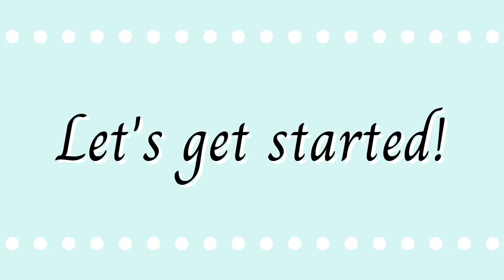How to make beaded mirror string curtain | DIY mirror hanging decor for party | Mirror Door Toran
Beaded mirror wall hanging decor for parties.

Materials used for one 5ft long beaded mirror string:

- 11ft Long nylon string (Including 1ft extra to tie the crystal)
- 100 Pearls / beads
- 24 Circle shaped mirrors
- 24 Diamond shaped mirrors
- 1 Crystal (Optional)
- 1 Metal ring (Optional)
- Fevicol SH or strong glue

You can also use plastic mirrors instead of glass.

If you try this DIY please share a pic on Instagram with the hashtag createwithwhitney or tag @wjf_creations

Links:-

- Mirror pieces (I got mine from a local craft store, but here are links of similar finds from Amazon) :
Round:

Pearl beads:
Satyam Kraft moti (White)(8 mm):

Invisible Nylon thread (bought from a local store, but here's a similar one):

Fevicol SH 125 Grams:
Pidilite Fevicol SH - Ultimate woodworking adhesive 125gm (FPA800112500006)

Fevicol SH 250 Grams:

Glass crystal 20mm:
Moira Hanging Crystal Cut Ball Pack of 6 (2 x 2 x 2.5 cm, Clear)

mirror curtain, beaded curtain, party decor, door hangings, door seperator, window hanging, sun catcher, door toran, Ganesh chaturthi backdrop, Ganesh chaturthi decoration, Diwali decor, Diwali decorations, pearl beads wall hanging, Christmas decor